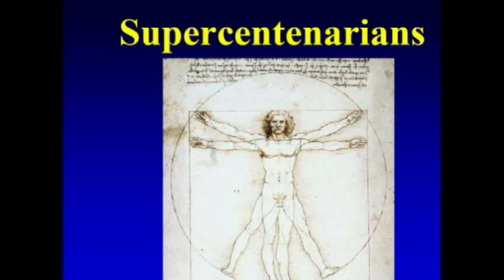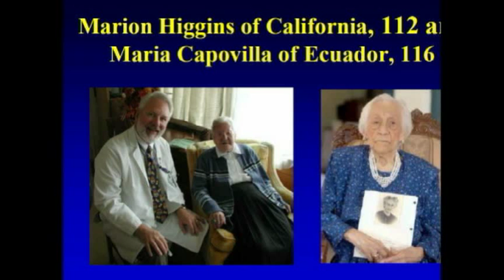Supercentenarians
Professor Cole discusses 'supercentarians' or people living over 110 years.